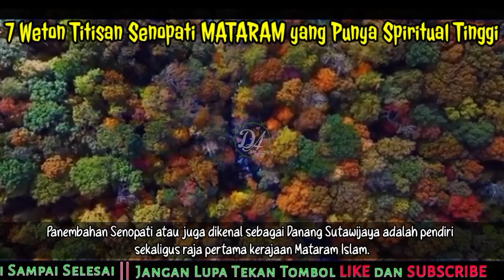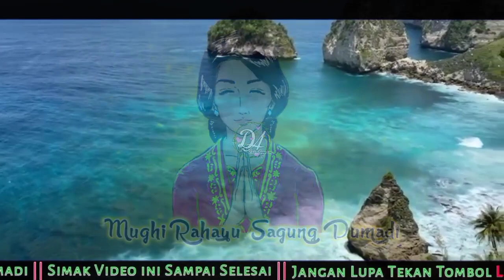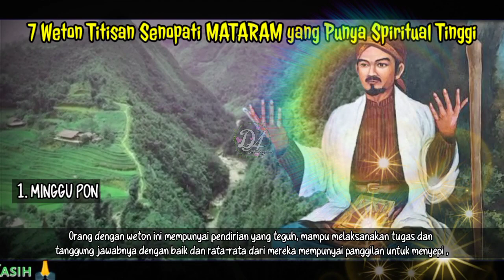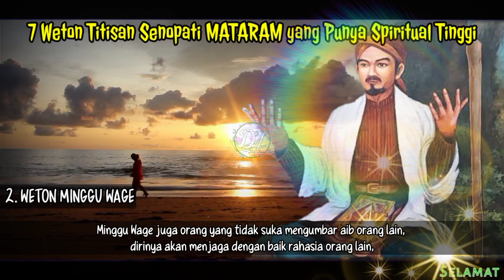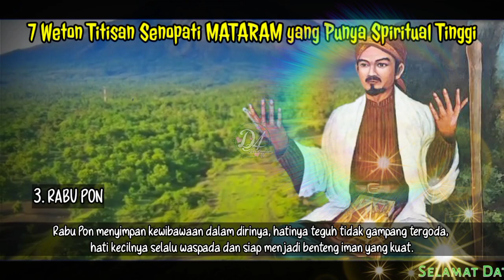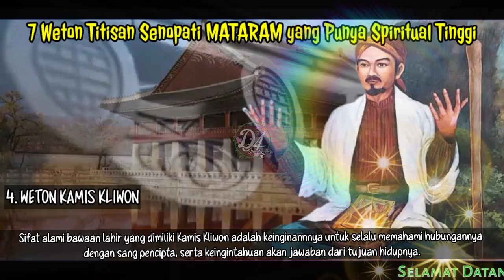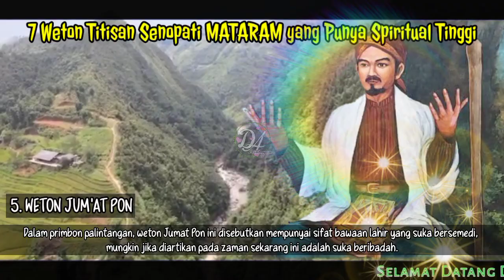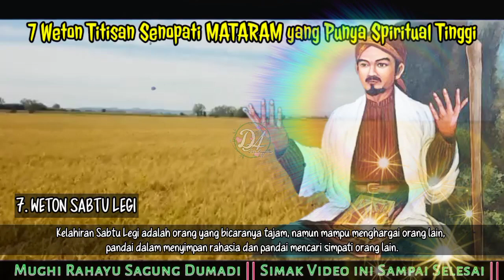Weton Sabtu Legi Merupakan Titisan Senopati MATARAM yang Punya Spiritual Tinggi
TERIMAKASIH🙏